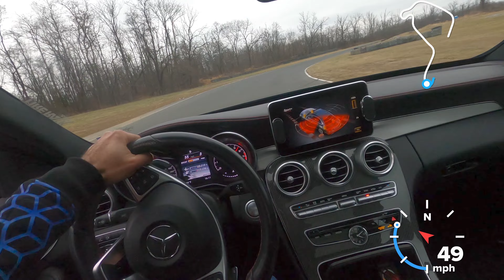Summit Main in the winter is sketchy 🥶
On this day it was damp, cold, and I was running all-season tires with lots of power under my butt.  Grip was unpredictable 🤣